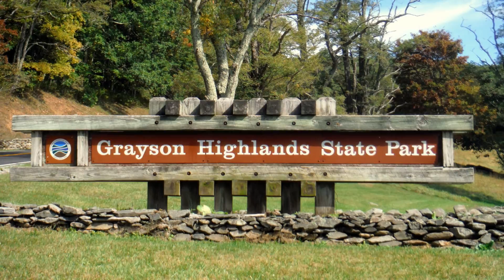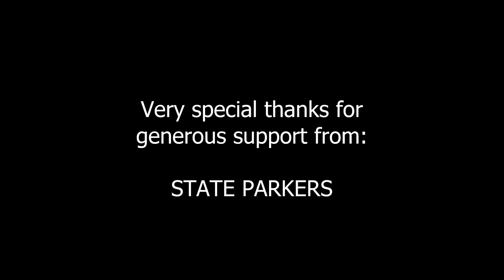Backpacking Grayson Highlands & Mount Rogers (Part 1 of 3)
My friends Caveman Outdoors, Shane, and Sheba the Trail Dog, came to visit Virginia! I took them to one of my favorite places.  We did a 3 day/2 night backpacking trek through the Grayson Highlands in the southern Virginia Blue Ridge, including Grayson Highlands State Park and the Mount Rogers National Recreation Area of the Jefferson National Forest.  This video documents the first day.